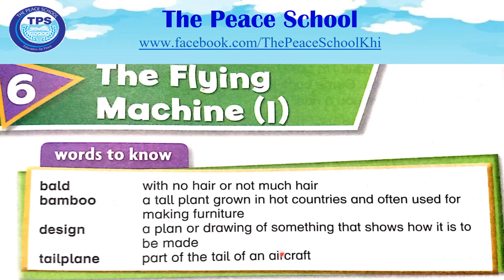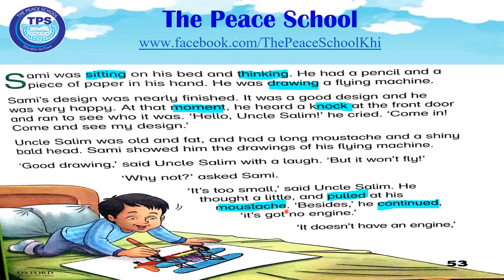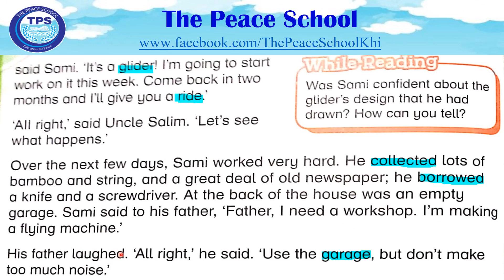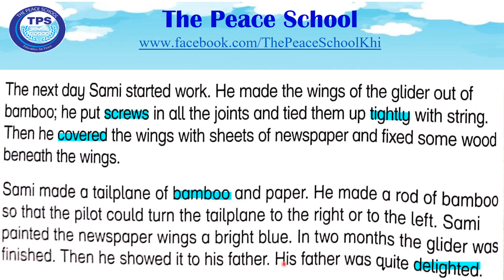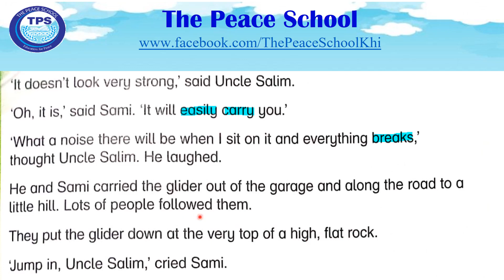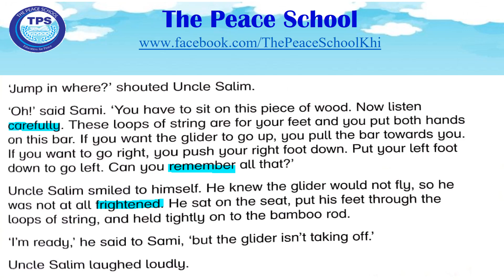New Oxford Modern English | Book 3 | Chapter no.6 | The Flying Machine (I) | The Peace School